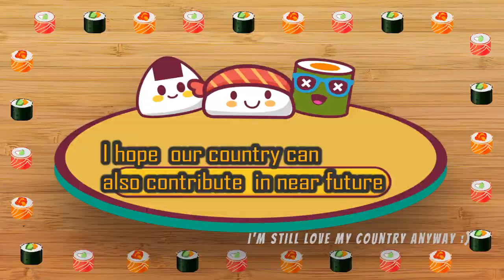PROUD : Good Thing about Turkish People | Experience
I'm sorry,, i was edited the video badly..  I need to learn more...
But, i'm very happy can share my experience to you.. even though that's not very a big story..